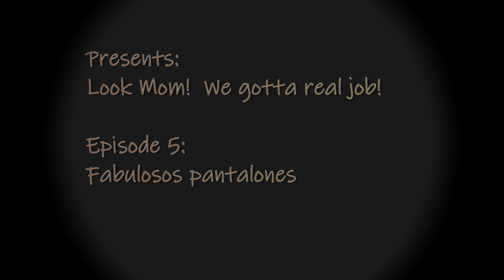7 Days to Die Alpha 20 - Episode 5 - Fabulosos pantalones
Lollipops and fancy pants.

7 Days to Die Let's Play Multiplayer 7D2D

Alpha 20 - Random Gen

Circus Theme (Entry of the Gladiators) – Ragtime Version by Alexander Nakarada